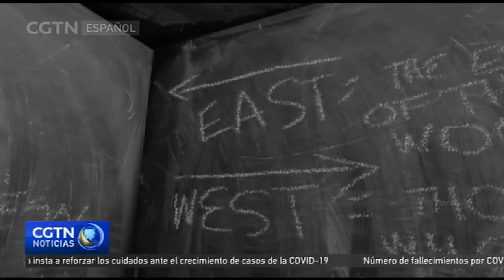La sección de realidad virtual está ganando popularidad entre los visitantes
En el Festival Internacional de Cine de Beijing los amantes del séptimo arte han podido experimentar la emoción y el escapismo de la realidad virtual, a medida que se proyectó el día 23 la primera película en Realidad Virtual del evento.